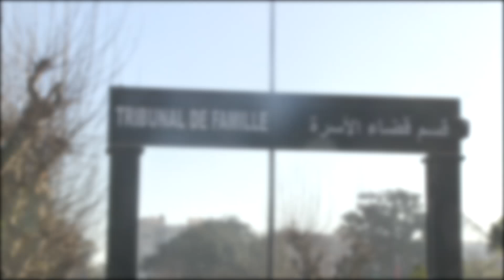ضري يقصف الميلودي بالإسبانية والدارجة بعد قرار المحكمة:"الكبيرة متأكدة والخبرة غادي تفضح كلشي"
علمت "شوف تيفي" أن محكمة قضاء الأسرة بمدينة القنيطرة، قررت قبل قليل من يومه الأربعاء، إجراء الخبرة الجينية في قضية الميلودي وأبناءه أمنية وعزيز.